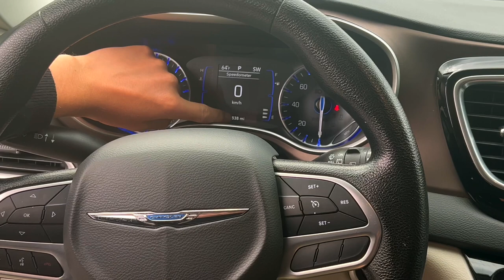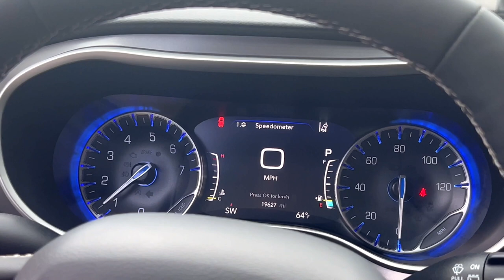Chrysler Pacifica vs. Chrysler Voyager - die 2022er Modelle im Vergleich | Autopartner American Cars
In diesem Video stellen wir euch den Chrysler Pacifica und den Chrysler Voyager gegenüber.
Wir vergleichen die Optik und die unterschiedlichen Ausstattungsmerkmale.

Der Chrysler Pacifica hat mehr Ausstattung als der Chrysler Voyager.
Das äußert sich natürlich wieder beim Endpreis.

Beide Minivans bieten grundsätzlich 7 Sitze, das Stow´n´go System, einen 3.6l V6 Motor mit 286 PS und ein 9-Gang Automatikgetriebe.

Sowohl der Pacifica als auch der Voyager sind genial Familienautos.